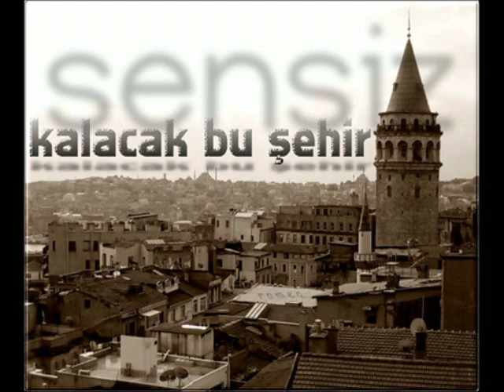Sağanak - Sensiz (1997 / Yaşıyorum İnatla_Canlı)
SENSİZ
Ölçü koymak boşmuş herşeye,
Kıyas götüremezsin hiç kimse ile,
Sen her zaman burda benim içimde,
Sen her zaman benimle.

Aylar geldi geçti saniyelerle,
Kalbimi deldi geçti hatıran ile,
Kader derler adına bir avuç toprak parçası,
Çalamazdı benden aslını.

Sensiz batan güneş parlayan tüm yıldızlar,
Alay ederler hep benle,
Sensiz tüm insanlar aşina bütün aşıklar,
Ne olur göster bana kendini.

Bilirim ağlarsın benimle,
Yalnız onlar bilmez bunu hissetmez,
Dener beni Tanrım boynumu eğerim,
Buluşuruz bir gün kevserde.